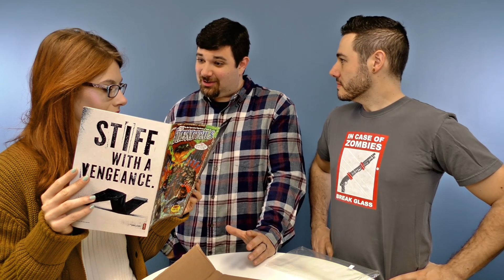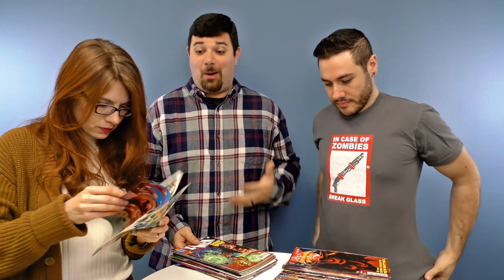You won't believe the international candy haul! Plus at least 100 comics! - Letters Page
PLEASE NOTE: do NOT send anything you might want returned.

Send Snail Mail to:
ComicPOP!
Denville, NJ
07834

ComicPOP is a comic book channel where comic book fans old and new can find podcasts, reviews, recommendations, discussions and recaps on all aspects of comic book culture! Many of your favorite superheroes and characters from Marvel Comics, DC Comics, Image Comics, Valiant Comics, and beyond can be found here! Check us out and become a member of the POPulation!